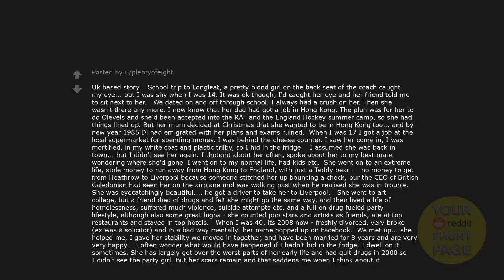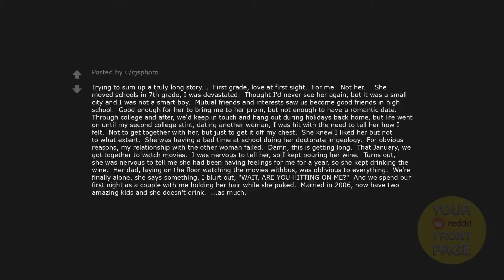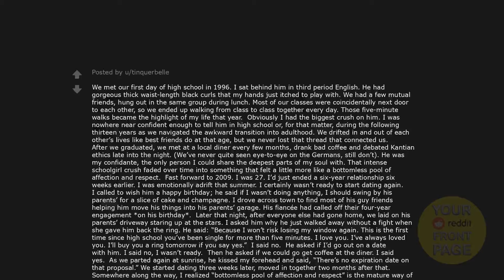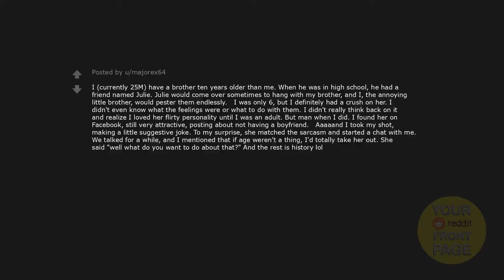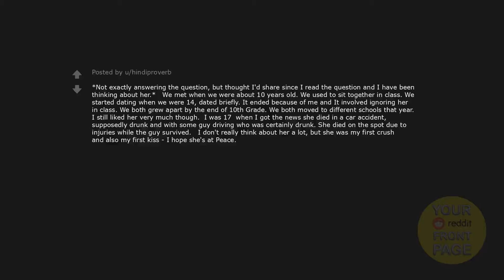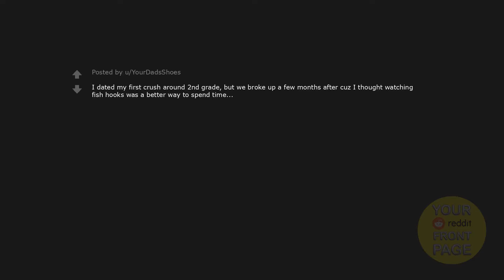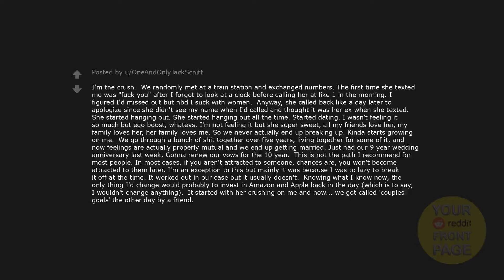People who ended up with their first crush, what's your story?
People who ended up with their first crush, what's your story? Enjoy...